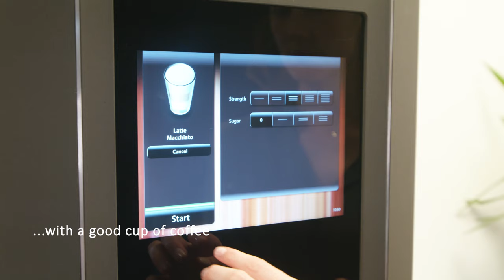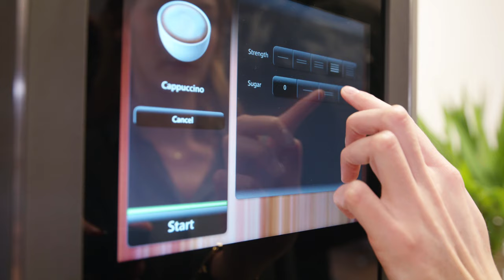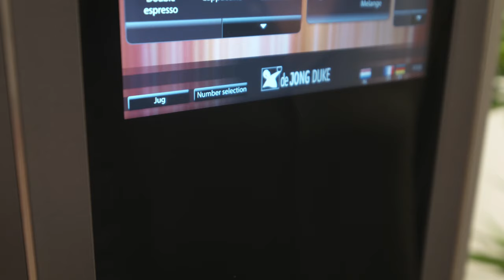Zia | The reliable and easy to use coffee machine in the office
Premium coffee from a reliable and easy to use coffee machine. The Zia brings an enjoyable and carefree coffee experience into every office. ConnectMe brings the Zia online. You can personalize the touch screen, upload videos, generate statistics, check operational status, changes recipes and more.

Zia, connected by design.